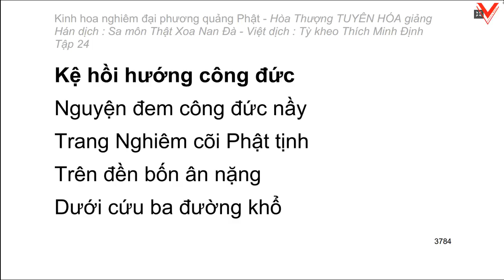Kinh hoa nghiêm - hoà thượng Tuyên Hoá giảng giải - Tập 24/25 (tiếp theo)